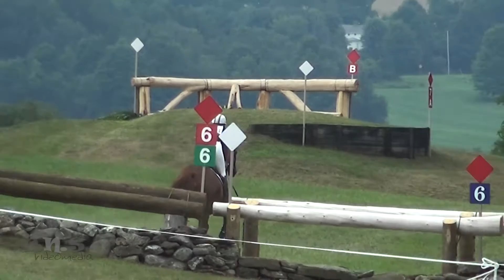Sara Kozumplik-Murphy & L'Alezane Millbrook Horse Trials August 2016